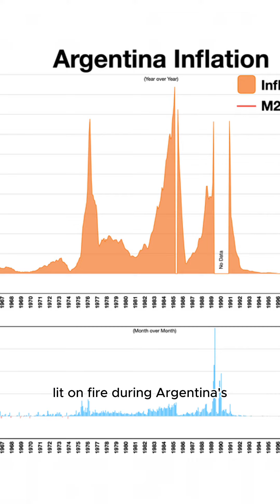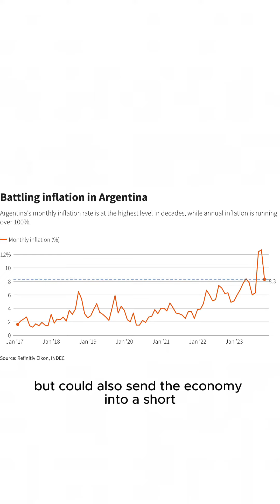The Milei Makeover - Argentina's Rebirth?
Javier Milei elected argentina's president 🇦🇷🚀! Watch as we unravel the story of Javier Milei's meteoric rise from musician to soccer player to economist to president. With radical proposals to dollarize the economy and slash public spending, Milei is shaking up Argentina's status quo. But the real question is, can his economic facelift revive a nation? Join the debate and discover what Milei's makeover could mean for Argentina's future.